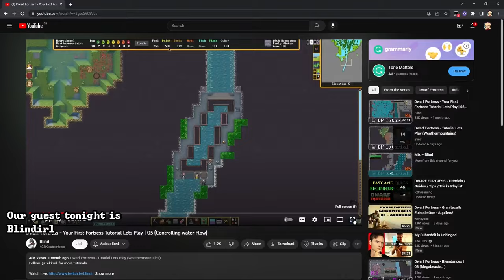Deep Dive Dwarf Fortress: Power, waterwheels, windmills and minecarts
​ @salfordsal and special guest @BlindiRL create useful devices and create havoc with power systems. Learn how to use waterwheels and windmills to power pumpstacks, millstones, and a dwarfen model railway / roller coaster.

00:00:35 Introducing BlindiRL
00:09:00 Perpetual motion waterwheel power, the dwarfen reactor
00:43:35 Diverting a river underground for power
01:04:05 Fortress tour by BlindiRL
01:31:28 Windmill power
01:54:18 Powered minecarts - dwarfen model railway
02:50:17 Powering a millstone